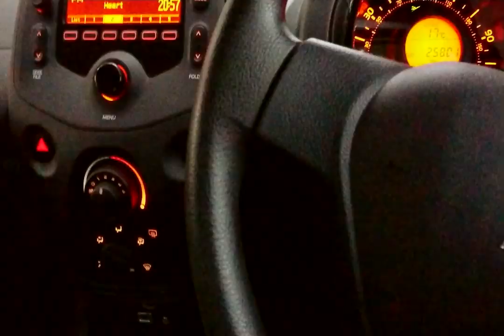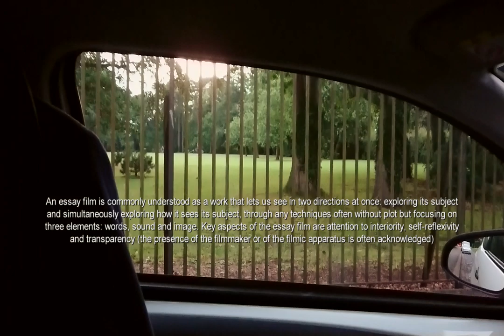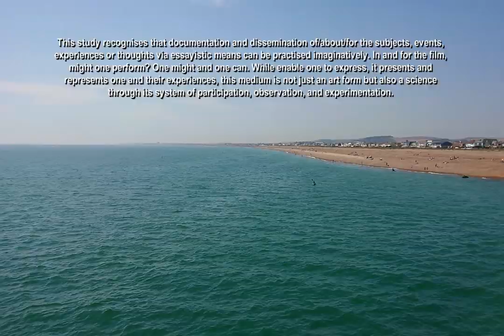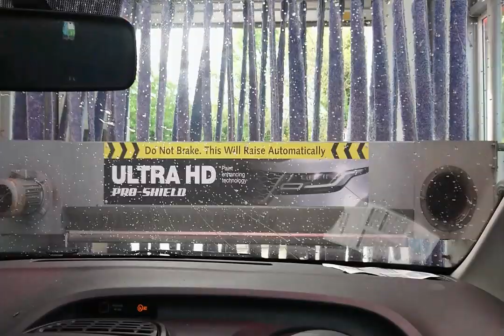Dynamic Document-Film (Dear Viewer The Presentation)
Dear Viewer The Presentation
Published 17th October 2019
Directed by Amnard Pimmasri (Noom)

Dear Viewer The Presentation is a Dynamic Document-Film that not only allows one to document everyday experiences but also enabling them to express themselves.  It is true that expressing about the self can be challenged while one cannot always express the same way others do. This form of film and digital media production presents and represents about one, their experiences, and those of others around them, the Dynamic Document Film is not just an art form but also a science through its practices of participation, observation, and experimentation.